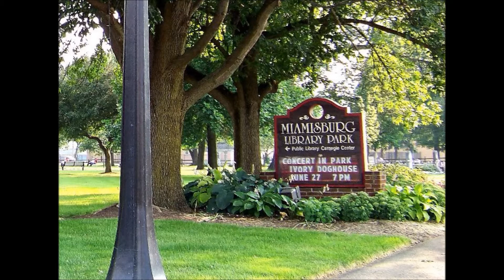All Of Me - The Ivory Doghouse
From our 2008 demo CD, "The Doghouse Demo".
Recorded in my living room by Doug Coppess.
Mixed & Mastered by Gary Rhamy & John Oberman at Peppermint Productions in Youngstown, OH